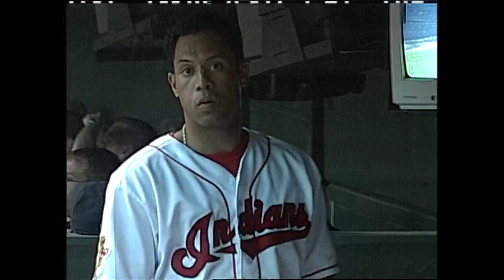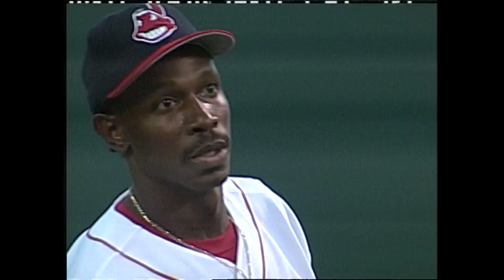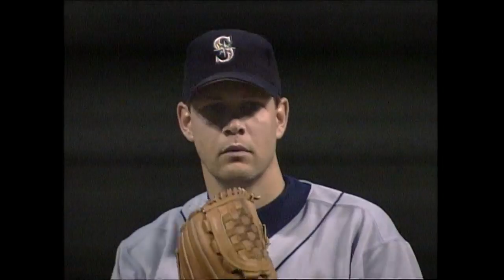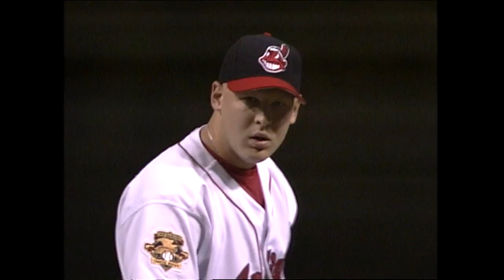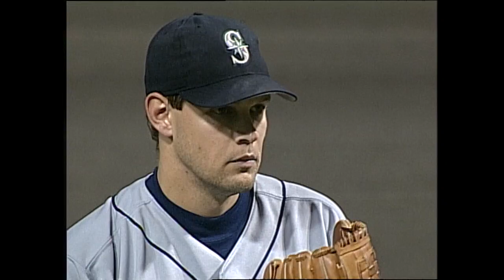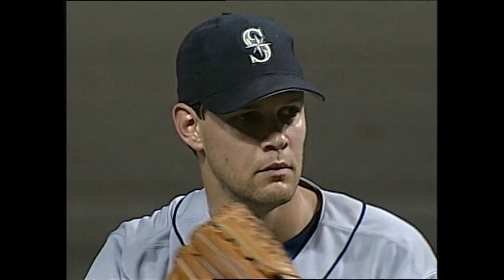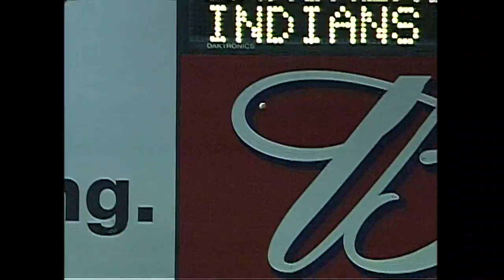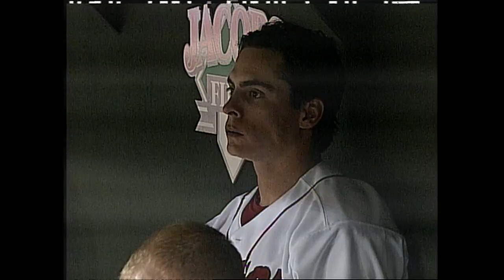Mariners vs. Indians, 8/5/01 (Mind-blowing comeback!)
Watch one of the most insane comebacks ever, as the Indians climbed back in improbable fashion to beat the Mariners! MLBAtHome x Scotts